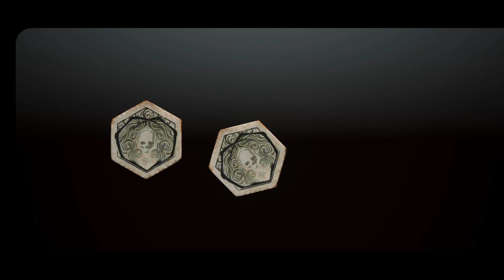Mikaela by daylight/game with husband somi17✌️✌️